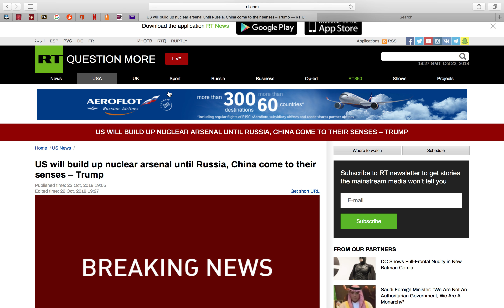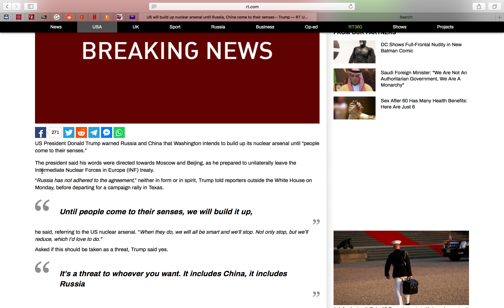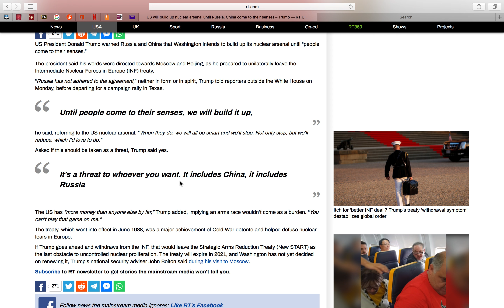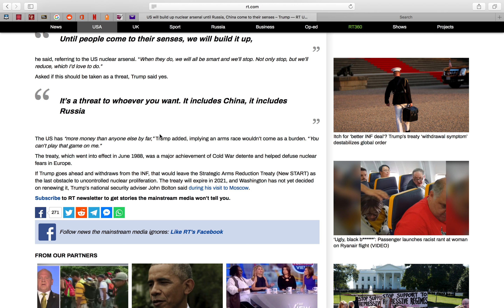(WW3)TRUMP THREATEN RUSSIA, CHINA THAT U.S IS GOING TO BUILD NUCLEAR ARSENAL